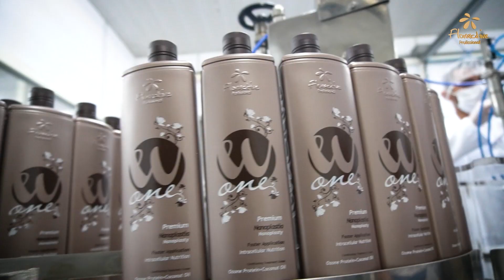Floractive Factory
Learn a little about our manufacturing process.